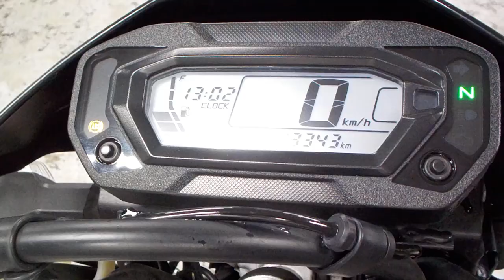KLX230 2020年 中古車 バイクショップ名:ライダーズポイント FEEL